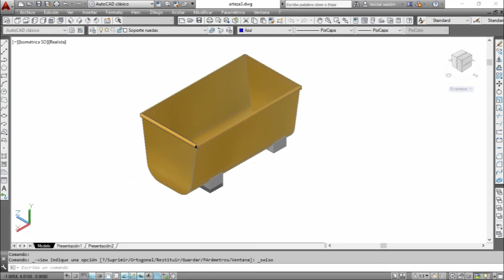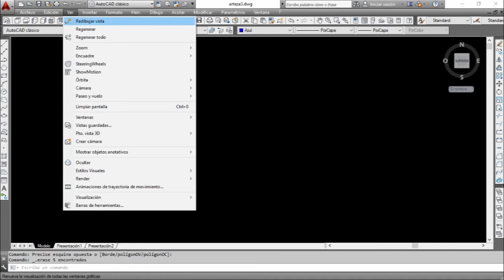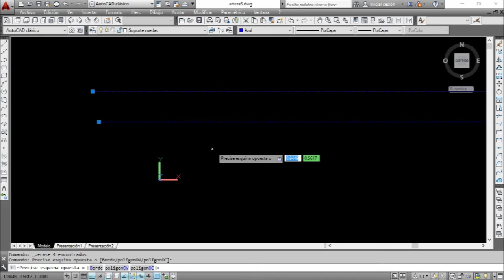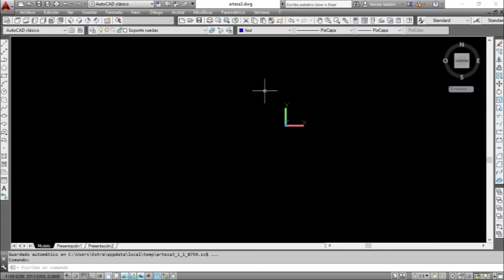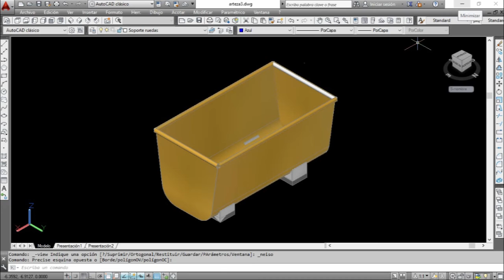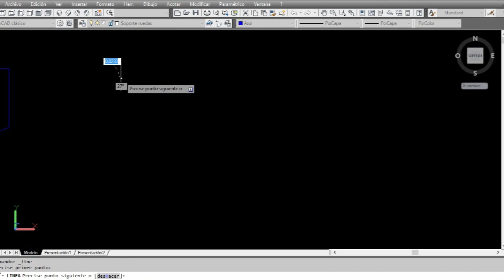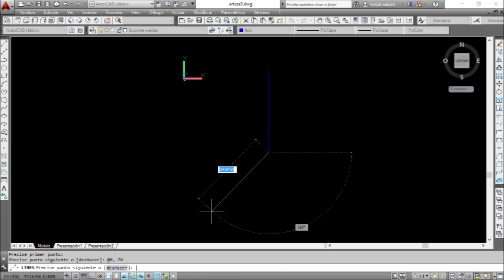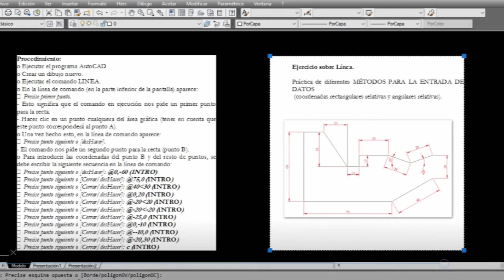Creacion de Lineas en Autocad | Autocad Curso desde Cero 2016 ( Parte 4) - Aprende en tu Casa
Autocad Curso desde Cero 2016 / Aprende en tu Casa /

Trabajaremos en el dia de hoy con las herramientas de dibujos de autocad.
La práctica será creación de líneas.

También que veas las entregas anteriores para que te familiarice con el curso.

CREACIÓN DE OBJETOS Y BARRA DE HERRAMIENTAS DE DIBUJOS.

- Creación de objetos.

Las herramientas de dibujo de AutoCAD permiten la creación de objetos tan sencillos como una línea o un círculo, o tan complejas como las curvas, las elipses o los sombreados asociativos.

En la barra de herramientas dibujo se encuentran las herramientas de creación más útiles, que continuación se explicaran.

- Barra de Herramientas Dibujo.

La barra de Herramienta Dibujo, es una de las barras flotantes que AutoCAD abre por defecto al iniciar el programa.
En caso de que esta no esté visible, o de que cualquier barra no este visible, se hace operativa yendo al menú Ver, barra de herramientas. Se abrirá el cuadro de diálogo Barra de herramientas, se selecciona la barra herramientas deseada y por ultimo se pulsa cerrar.

- Dibujar una Línea.

Las líneas pueden dibujarse de varias maneras:

Utilizando los comandos.

Utilizando el teclado y mouse mediante la especificación de puntos. Orden rápida.
Utilizando el teclado y la asignación de coordenadas.

Otros tutoriales iniciados de autocad

jm actualidades y mas